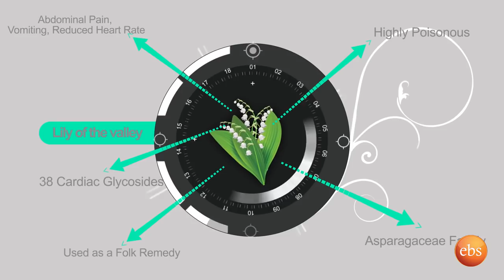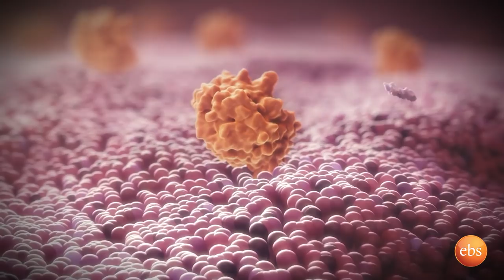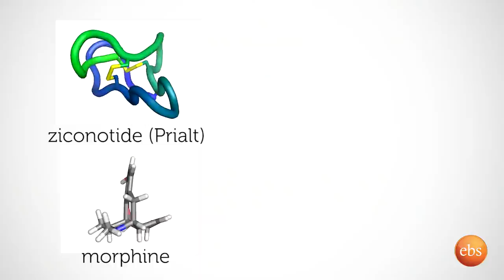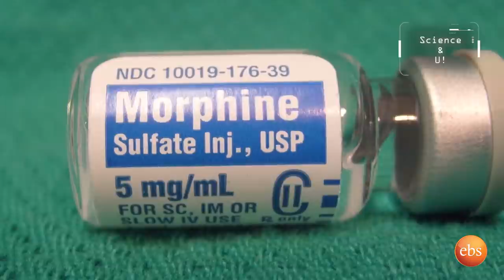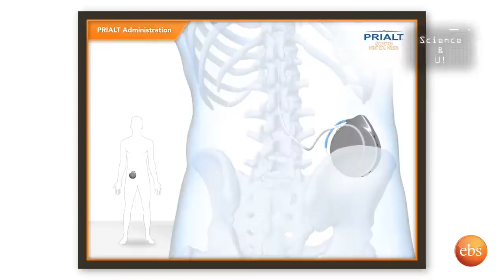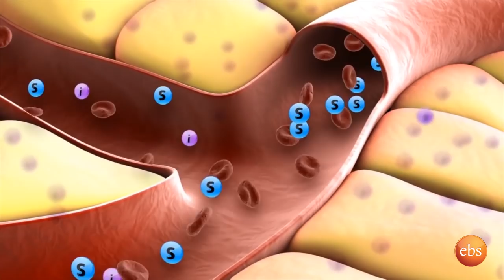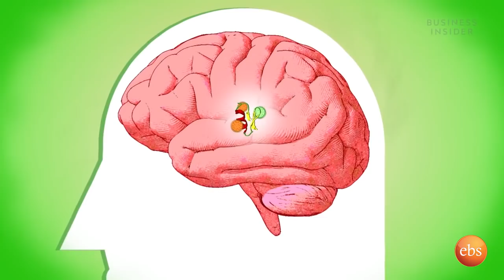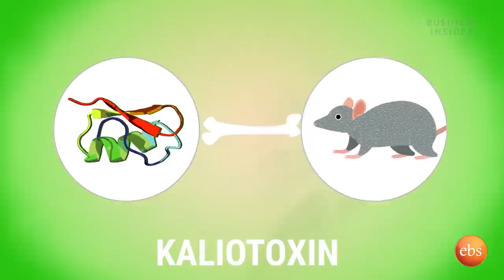TechTalk With Solomon S18 Ep12: መርዝ እንዴት ያድናል? አስገራሚ የመድሃኒት ሳይንስ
የሰው ልጅ እንዴት ከመርዝ ፈዋሽ መድሃኒት የሚሰራበትን የሳይንስ ጥበብ ተካነ?